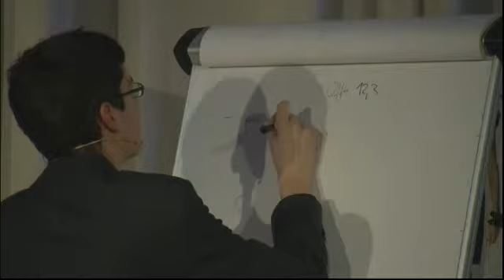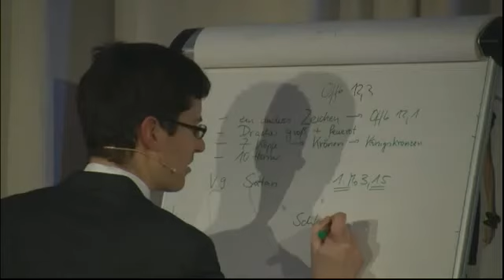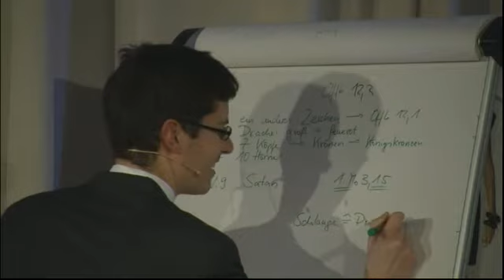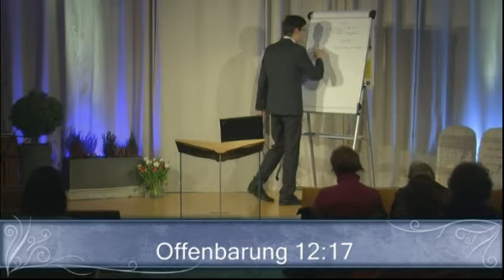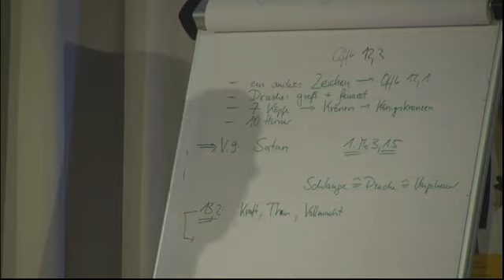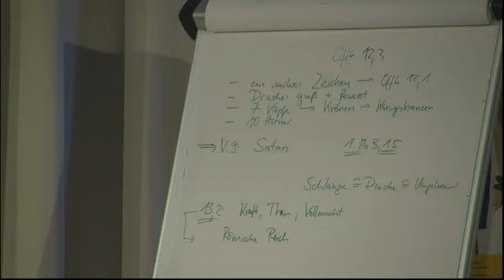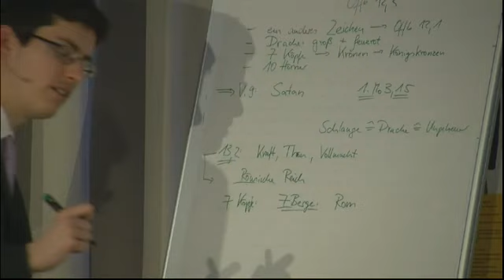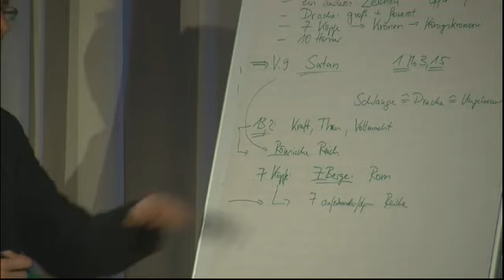Offenbarung 12 Vers 3 - Christopher Kramp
Studium des Buches Offenbarung 12, für mehr Informationen schaut bitte auf diese dort wird es jeden Dienstag um 19.30 Uhr gestreamd. Hatte ich dort aufgenommen.

Offenbarung 12,3: "Und es erschien ein anderes Zeichen im Himmel: siehe, ein großer, feuerroter Drache, der hatte sieben Köpfe und zehn Hörner und auf seinen Köpfen sieben Kronen."